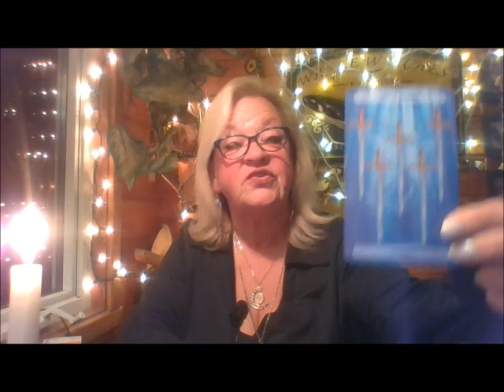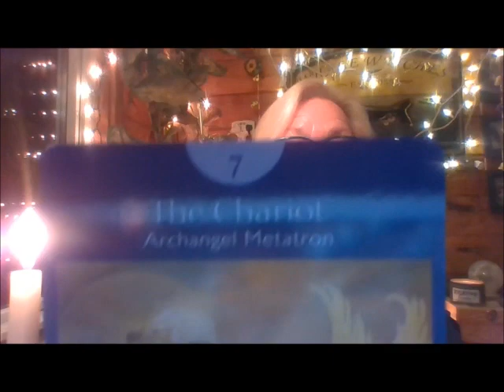CAPRICORN FEBRUARY 2018 ROUGH START BUT HAPPY ENDING!